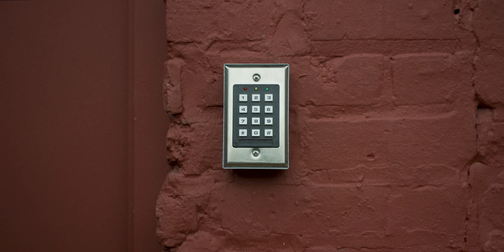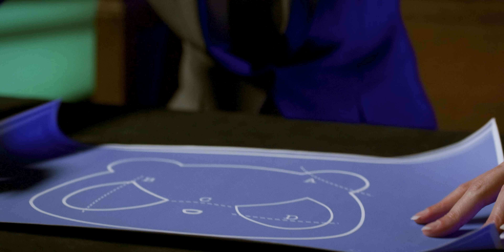White Panda - Hands On Me (feat. Loote)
**WHITE PANDA'S HEADLINING TOUR KICKS OFF NOV 13!**

White Panda's debut original single 'Hands On Me feat. Loote' is out now